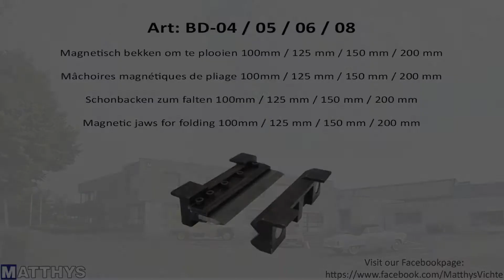Magnetisch bekken om te plooien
Set magnetische klauwen voor uw bankschroef
Handig voor het maken van kistjes en andere speciale vormen waarbij een bi-directionele plooi vereist is.
Er is een capaciteit van 2mm en een lengte van 200 mm mogelijk.